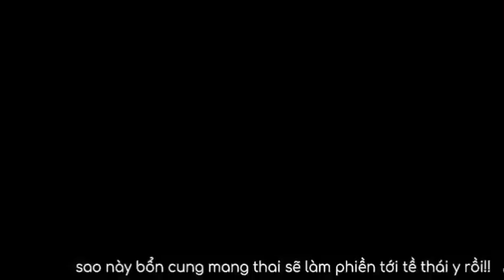thái hậu và như ý là người thương thư phi thật lòng?